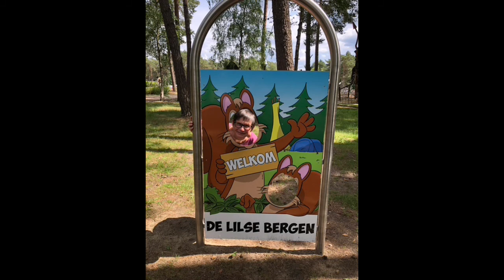Lilse Bergen 2020